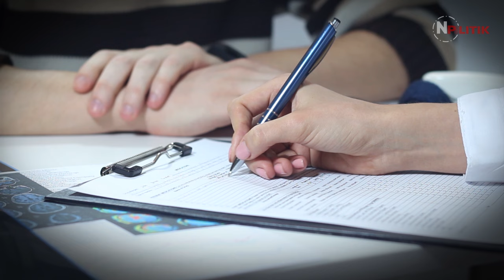EPS 7 | SBY Kaget Lihat Jokowi! Ga Percaya Apa Yang Dilihat Didepan Matanya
SBY dibuat kaget dengan apa yang dilihatnya yang dilakukan oleh Jokowi. Semua anggapannya langsung berubah drastis gara-gara hal ini!